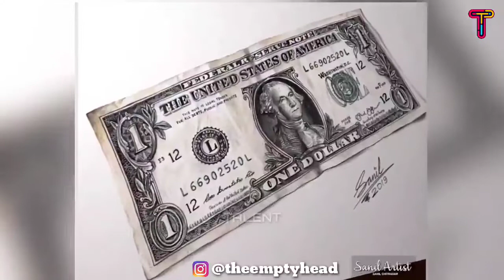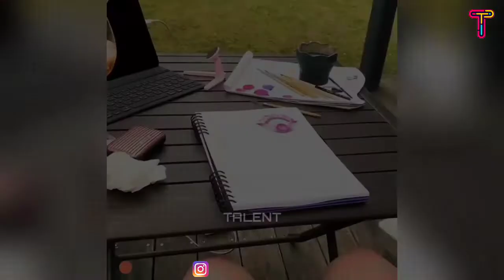Most Talented And Creative People Ever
Most talented and creative people ever in this video we are talking about some most talented people.

Background music

NADA KHATIB Instagram Etsy